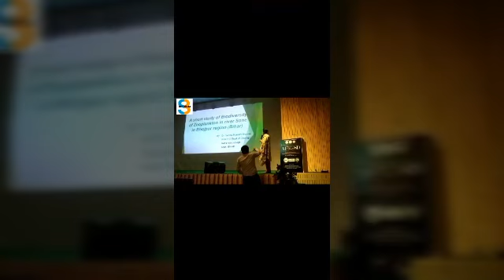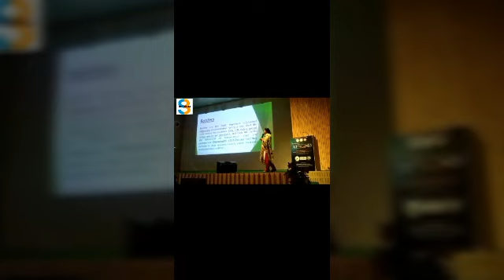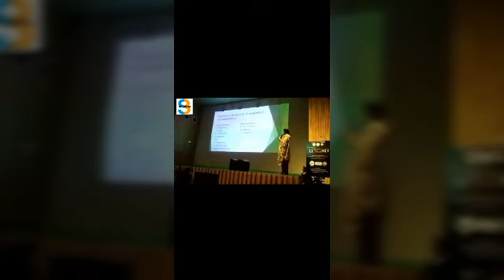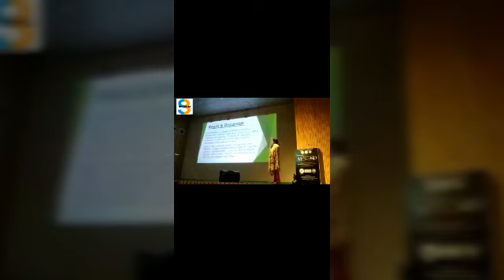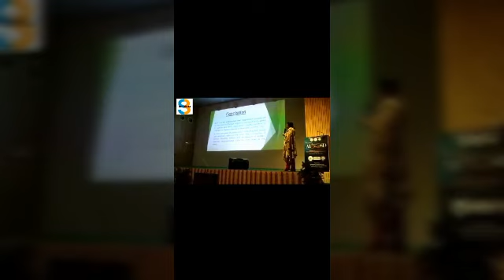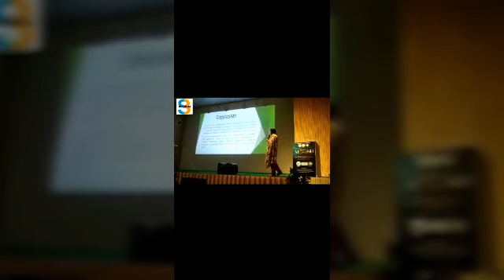Alarming biodiversity decline of River Sone in Bihar by Dr. Sunita Kumari Sharma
Alarming biodiversity decline of River Sone in Bihar by Dr.  Sunita Kumari Sharma (HOD,  P G department Zoology Maharaja College Ara)